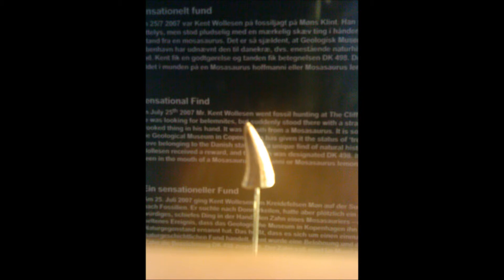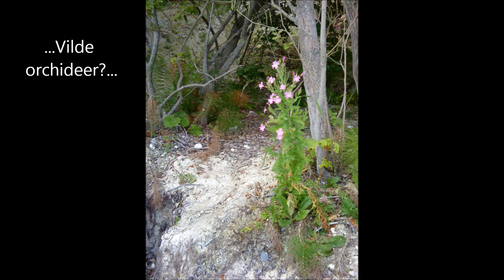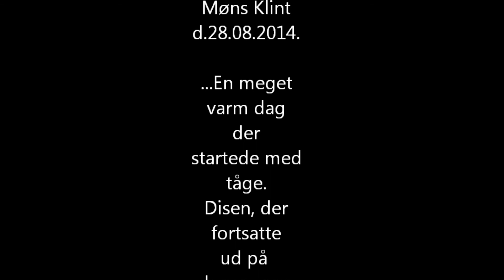Se Møns Klint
En naturoplevelse. August 2014.